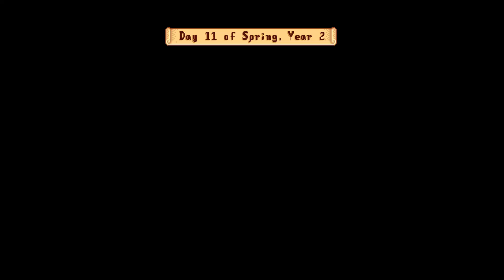Stardew Valley Gameplay Session Number 41 (No Commentary)